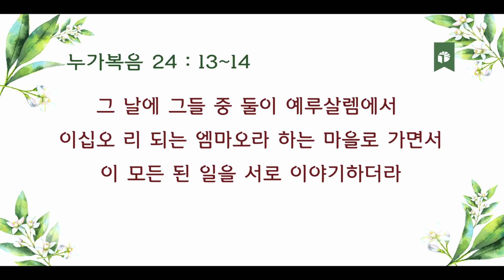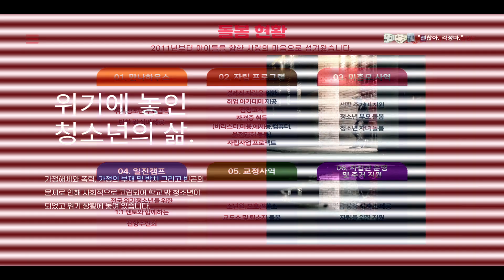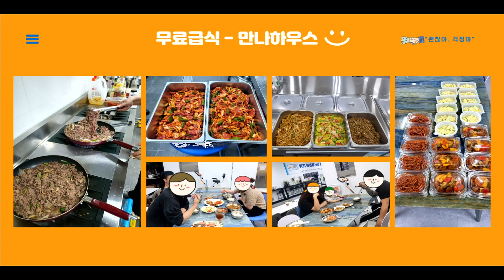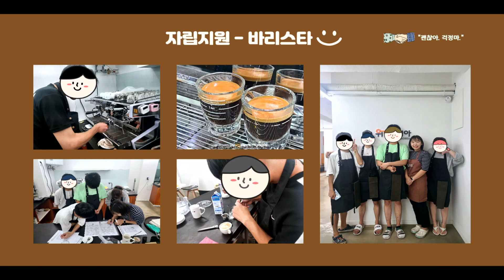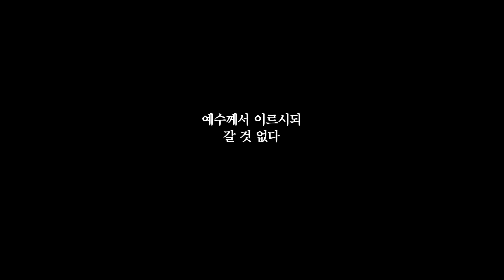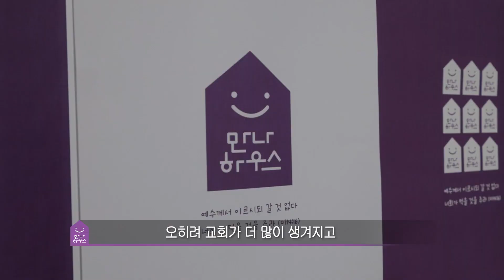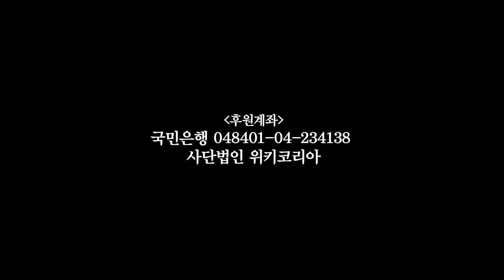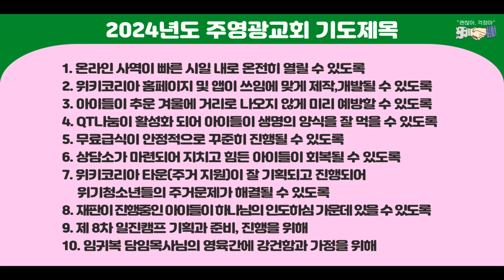[수요사경회] 2024 새롭게 하소서(적용편) '함께 가는 길' (눅 24:13-14)｜임귀복 목사(주영광교회)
★ 주일예배 장소와 시간이 변경되었습니다 ★

▶ 장소 : 연세대학교 국제캠퍼스 종합관 2,3층 (인천광역시 연수구 송도과학로 85)

▶ 예배 시간 안내 : 1부 09:00  / 2부 11:00

▶ 온라인 봉헌안내
     일반 헌금 : 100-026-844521(신한은행) 예금주 : 대한예수교장로회송도예수소망교회
     북한동포를 위한 헌금 : 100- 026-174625(신한은행) 예금주 : 대한예수교장로회송도예수소망교회
     나무 아래 아름다운 언덕 (건축) 헌금 : 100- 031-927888(신한은행) 예금주 : 대한예수교장로회송도예수소망교회

※ 송도예수소망교회 성도님으로 등록을 원하시는 분은 위에 주소에 접속하셔서 등록해 주시기를 바랍니다.